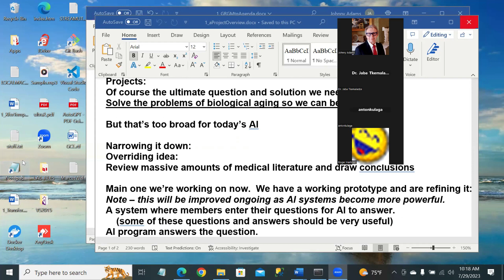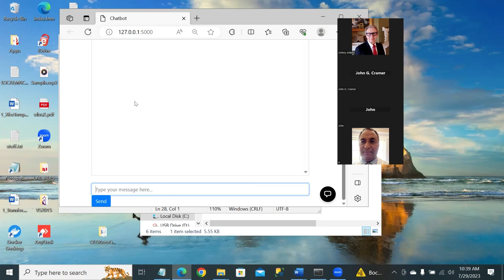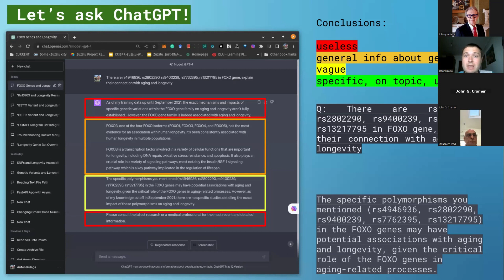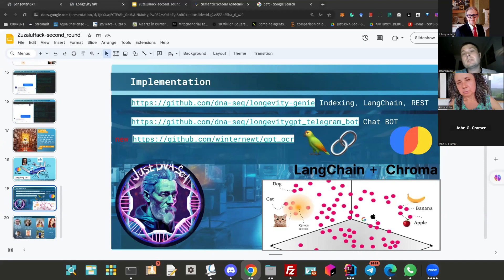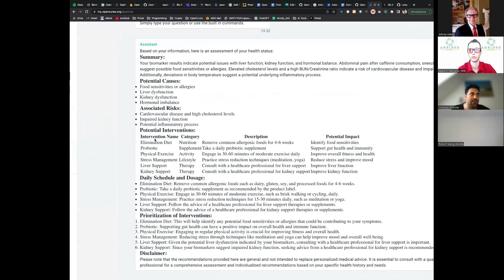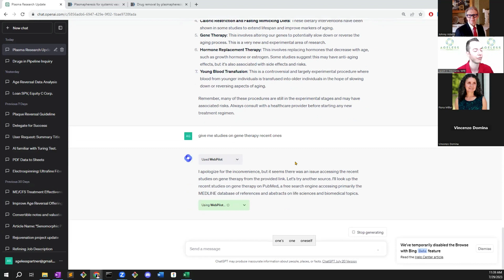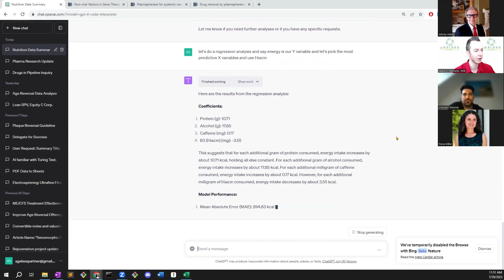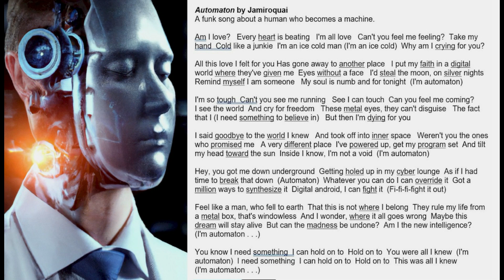Our Early Progress in AI Application Development. With 3 outstanding guest speakers.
Our Early Progress in AI Application Development
   - Johnny Adams
   - Krishna Arikatla

Guest Presenters
   - Anton Kulaga – LongevityGPT
   - Vincenzo Domina – OpenCures Personalized Ranges Engine
   - Jason Mercurio – Code interpreter functionality of ChatGPT